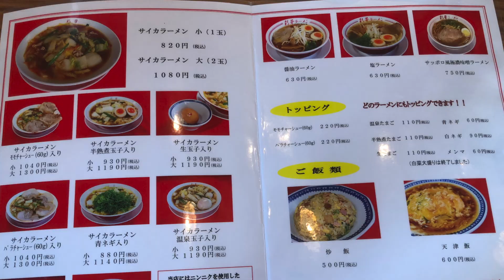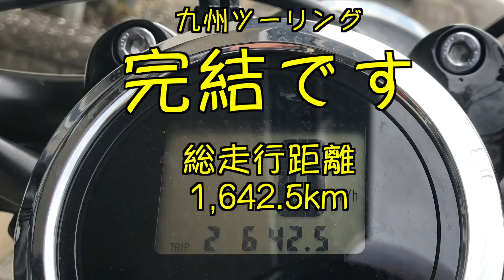No.113【九州ツーリング 六日目：最終日】ヤマハボルトでの九州旅。陸路で大阪から名古屋まで帰ります。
35年ぶりの九州バイクツーリングもとうとう最終日です。フェリーで大阪南港につき、後は陸路で名古屋まで帰るのみ。奈良で彩華ラーメンに寄って美味しいラーメンを食べてきました。噂通りの素晴らしいお味でした。
九州はまた訪れたい場所です。いつかまたボルトで行こう。
長らくお付き合いいただきありがとうございました。

彩華きらら ラーメン